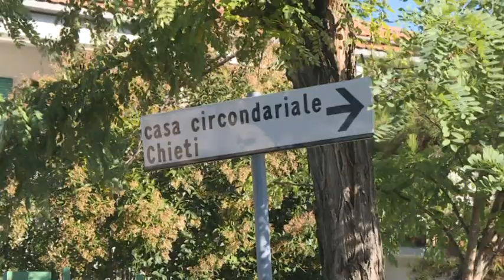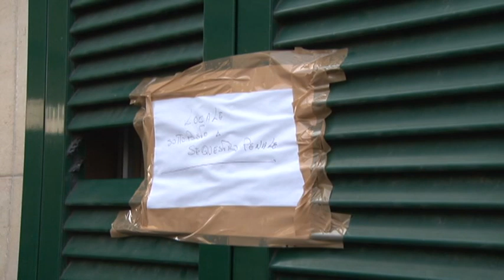Omicidio Di Marco Cipressi non risponde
Si è avvalso della facoltà di non rispondere Emanuele Cipressi, il 24enne di Chieti posto in stato di fermo per la morte di Fausto Di Marco, ucciso nella notte tra sabato e domenica scorsa a Chieti Scalo davanti a un locale. Questa mattina, nel carcere di Madonna del Freddo si è celebrata l'udienza di convalida davanti al gip Luca De Ninis. Intanto Il funerale della vittima si terrà, nel pomeriggio, nella cripta della cattedrale di San Giustino a Chieti